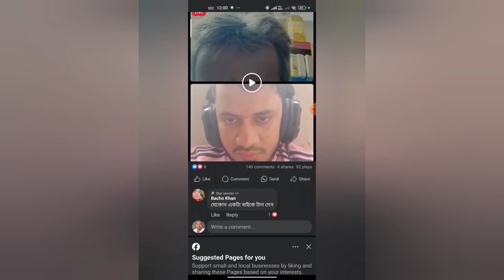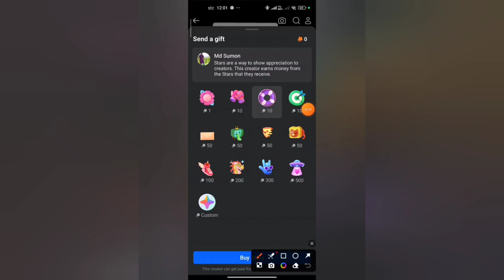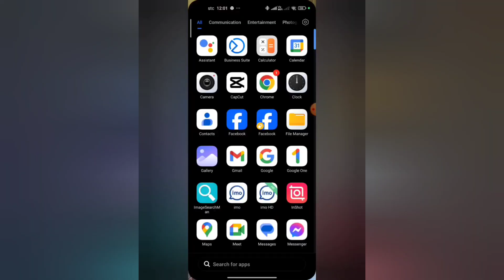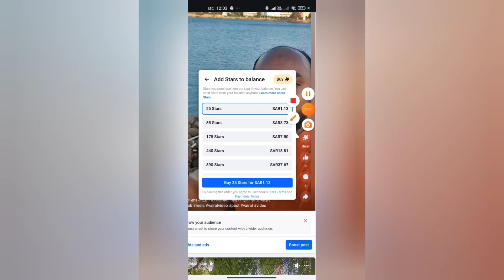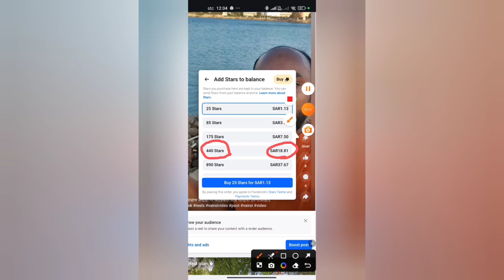Google Chrome browser থেকে পানির দামে স্টার কিনতে পারবেন ফেসবুকে অনেক দাম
video my Google Chrome browser থেকে পানির দামে স্টার কিনতে পারবেন ফেসবুকে অনেক দাম

Facebook is star
Facebook motivation

Facebook issue
Facebook is star
Facebook star

Facebook violation
Facebook guideline
Facebook category

Facebook bonus set up
Facebook how to set up